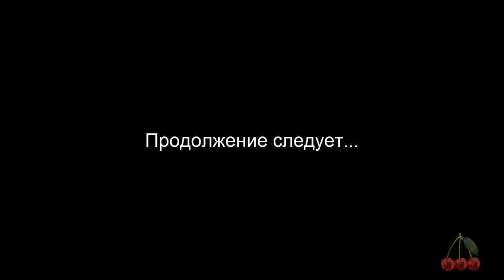Вьетнамские поросята. 10 (десять) дней отроду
Как известно у нас опоросилась свинья, произошло это ровно десять дней назад. Есть видео, где вьетнамским поросятам нет еще и суток, то видео записано утром, т.к. свинья опоросилась ночью вот ссылка . А теперь поросятам десять дней, тоже записали видео, качество не очень, но зато есть факт. Вот такие вьетнамские поросята, когда им десять дней отроду.